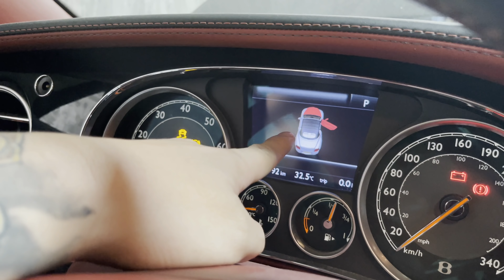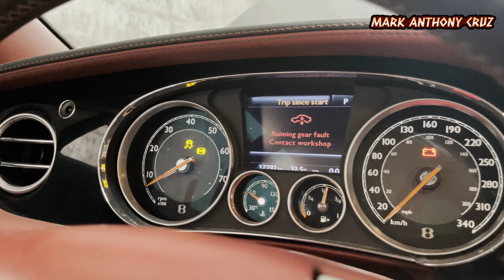WRECKED!!!AYAW NA UMANDAR NG BENTLY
FB PAGE: MAD MAC CUSTOM PAINTS AND BODYKITS
DIRECT FB MESSAGE: MARK ANTHONY CRUZ

FRONTROW LESSON!!